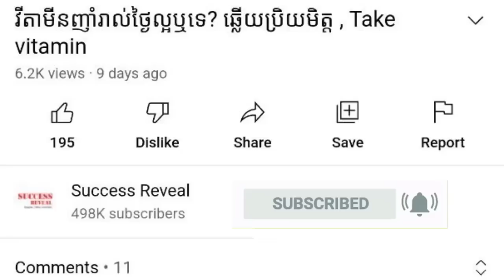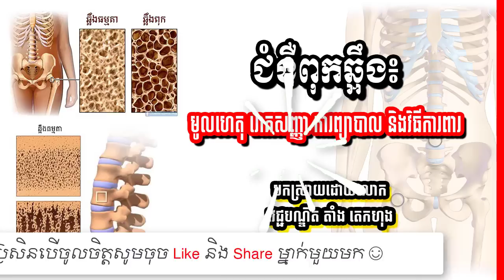ជំងឺពុកឆ្អឹង៖ មូលហេតុ រោគសញ្ញា​ ការព្យាបាល និងវិធីការពារ , វេជ្ជ. តាំង តេកហុង​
In this video we want to show you about ជំងឺពុកឆ្អឹង៖ មូលហេតុ រោគសញ្ញា​ ការព្យាបាល និងវិធីការពារ ,  វេជ្ជ. តាំង តេកហុង​ , SUCCESS REVEAL

អ្នក​ជំនាញ​វេជ្ជសាស្ត្រ​គឺ​ លោក តាំង តេកហុង ​វេជ្ជបណ្ឌិត​ខ្មែរ​នៅ​ទីក្រុង Jacksonville រដ្ឋ Florida សហរដ្ឋអាមេរិក​ថ្លែង​ថា.
ចូលរួមក្នុងក្រុមរបស់យើង:
✮✮✮✮✮ Enjoy!

✡ ABOUT US ✡
.: Why We create SUCCESS REVEAL channel :.
1. To inspire, Motivate, create new entrepreneur
2. Share Business knowledge, Entrepreneurship, Success
3. Free Business Education Online